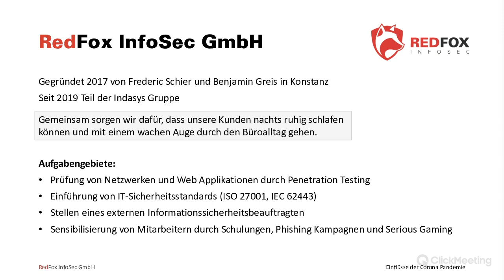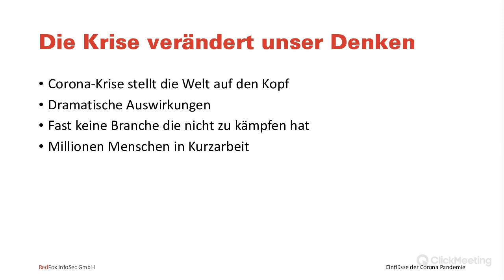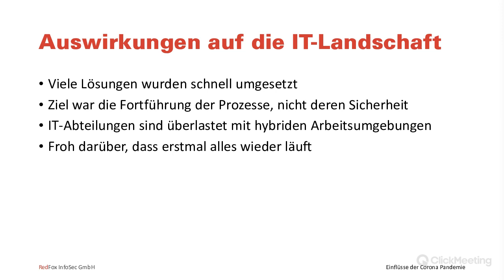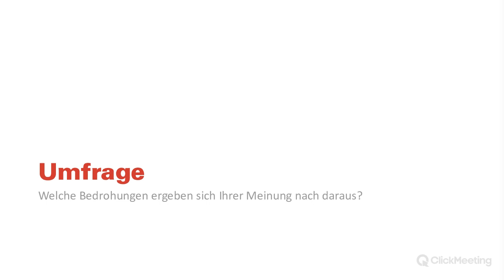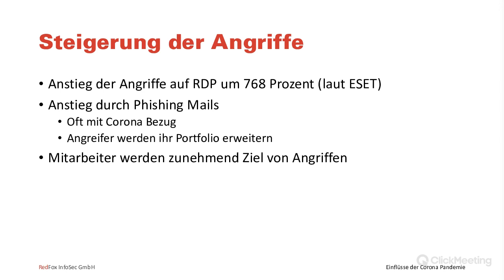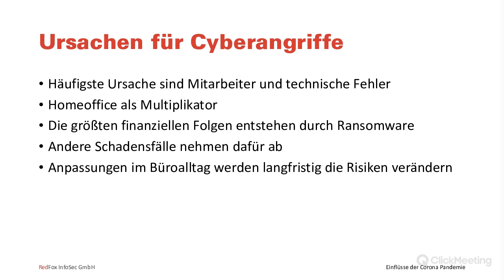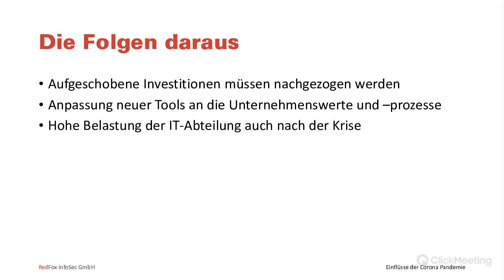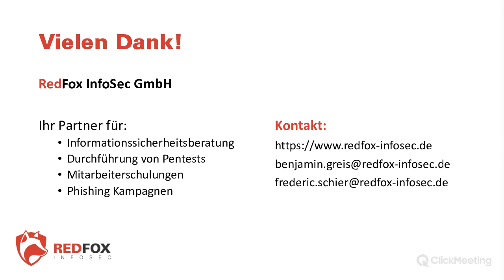Infocast: Einflüsse der Pandemie auf die Cyber-Security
Nach knapp einem Jahr schauen wir mit Ihnen zurück, wie sich auch die Bedrohungslage geändert hat, da sich auch die Angreifer an die geänderten Bedingungen angepasst haben. Wir zeigen Ihnen die Notwendigkeit sich den stetig veränderten Cyber-Bedrohungen anzupassen und informieren Sie darüber welche adäquaten Maßnahmen es gibt Ihre IT-Systeme in kritischen Infrastrukturen wie dem Home Office zu schützen.